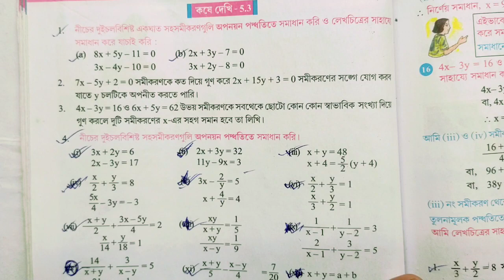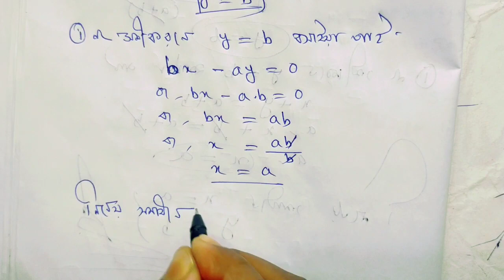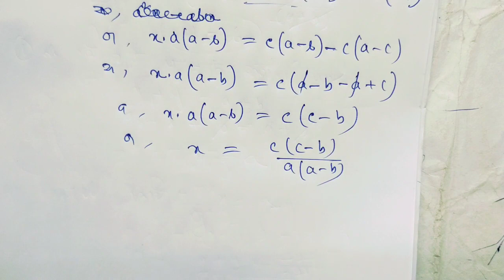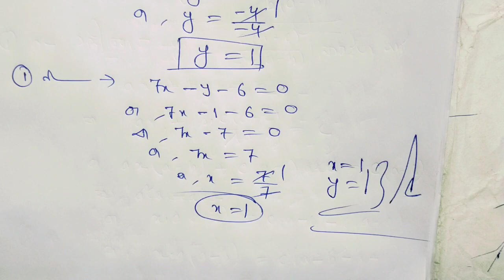Class 9 math koshe dekhi 5.3/নবম শ্রেণী গণিত কষে দেখি-5.3/অপনয়ন পদ্ধতি/wbbse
dag no-4(viii,ix,x,xi,xii)
class 9 math koshe dekhi 5.3 page no -60